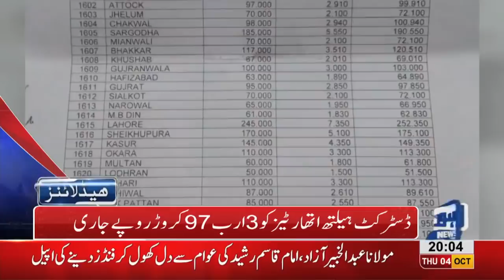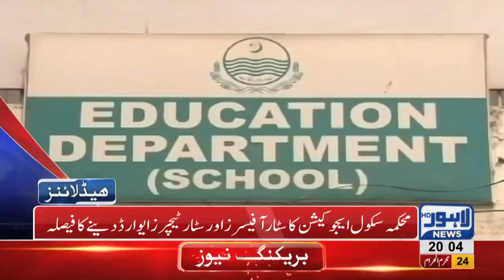08 PM Headlines Lahore News HD – 04 October 2018